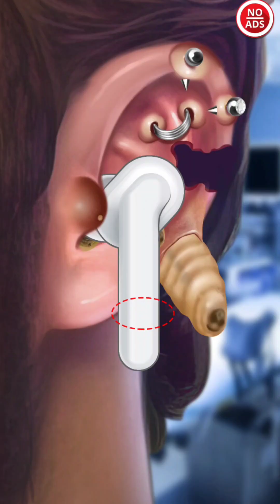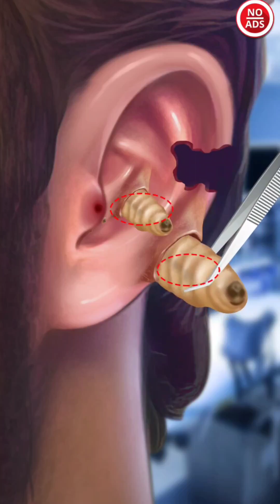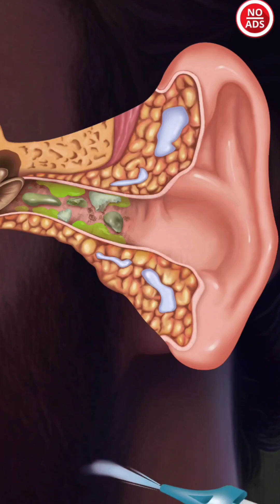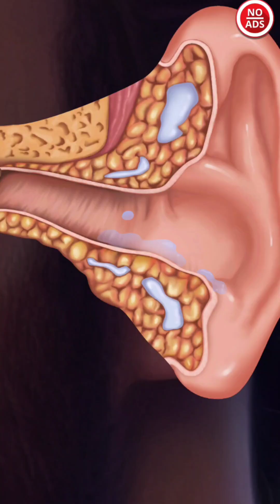ASMR Ear Maggots & wax removing | Ear infection & insect treatment| Satisfying video